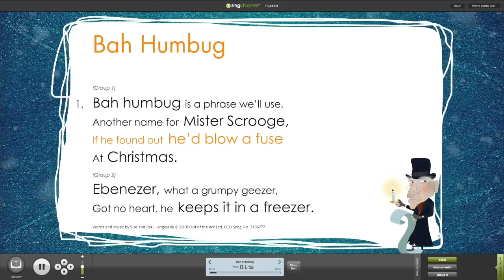Bah Humbug from Bah Humbug! Musical with Words on Screen™